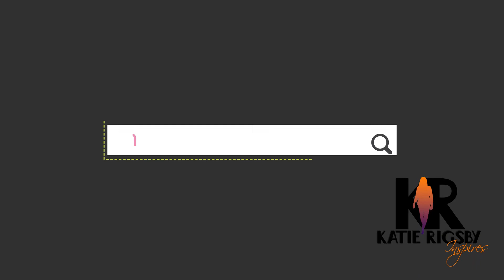Monday Minute: When I Grow Up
Got a minute? It's time for Monday Minute!
Have you lost that lovin' feeling? Are you wondering why you are doing what you do everyday? I believe that we can find joy in whatever task or job we might currently fine ourselves in. It's all about perspective. Check out this week's Monday Minute and if you need a little help identifying that connection between what you once dreamed and where you are today, I want to help! Tell me what it is that you dreamed of being when you "grew up" and why (What appealed to you?), and then tell me what your current job is. I'll help you tap into that childlike enthusiasm and learn to find joy where you are today.